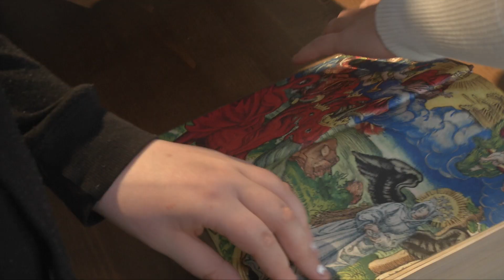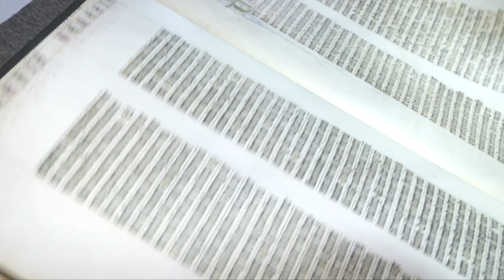bibliorama - Die Bibel zum Anfassen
Im Bibelmuseum "bibliorama" in Stuttgart kann man Bibel mal anders erleben. Für die Besucher ist es eine moderne Reise in die Vergangenheit.